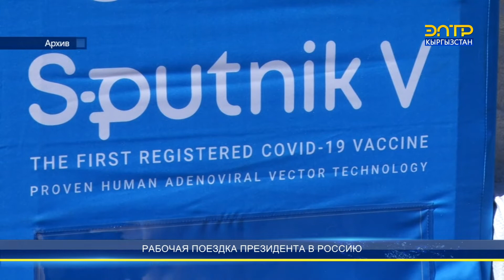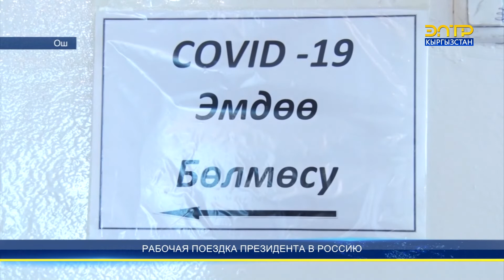РАБОЧАЯ ПОЕЗДКА ПРЕЗИДЕНТА В РОССИЮ